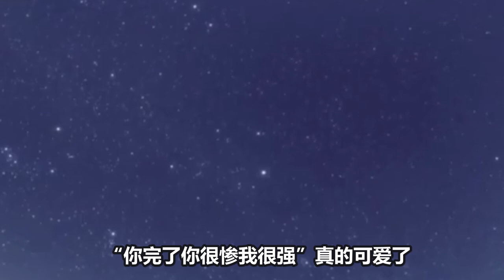《offer3》周深是十级学者？大喊：“你完了”，怼人模式开启！学到了